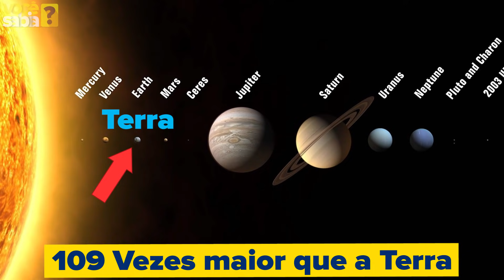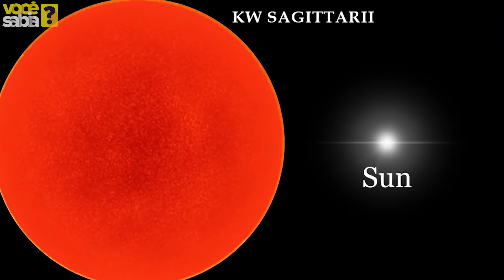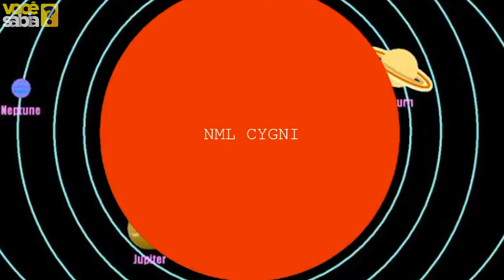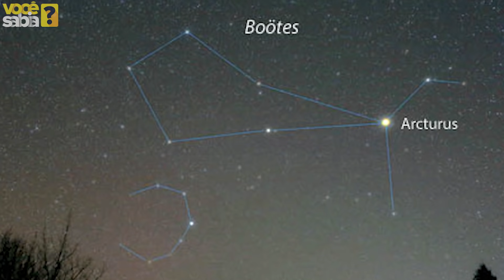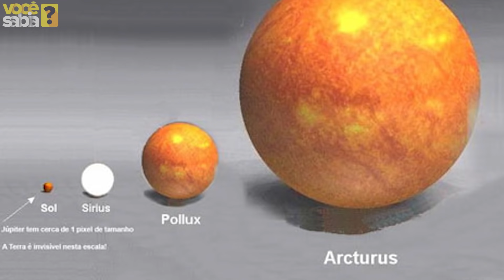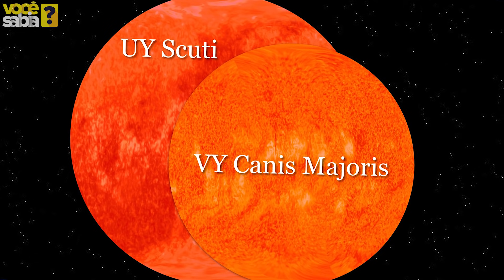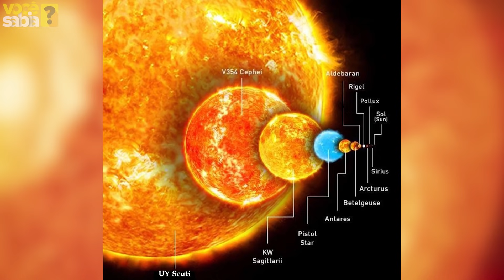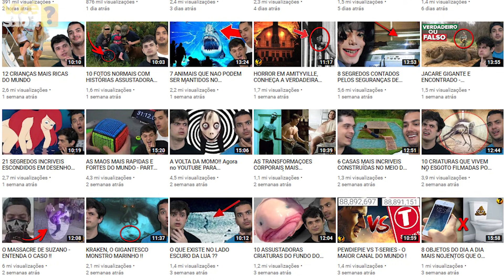CONHEÇA 9 ESTRELAS QUE SÃO MUITO MAIORES QUE O SOL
AS MAIORES ESTRELAS DO UNIVERSO - CONHEÇA 9 ESTRELAS QUE SÃO MUITO MAIORES QUE O SOL -